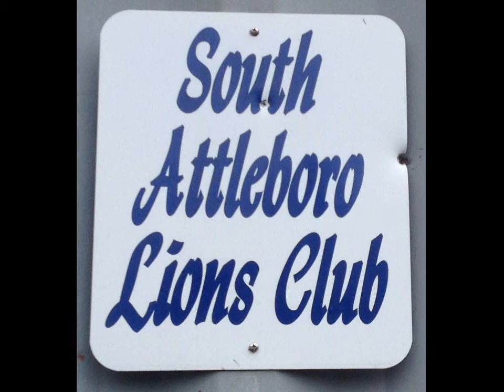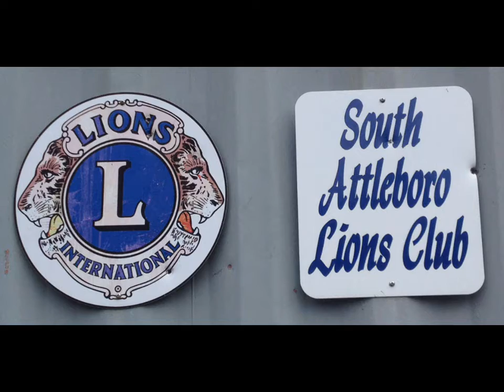11 15 14 Ramp Installed - South Attleboro Lions Club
Our club installed this ramp in Pawtucket, RI for a person in need that attended Bethany Church in South Attleboro, Ma.We install free.Any donations or used ramps for our Ramp Projects send to us.